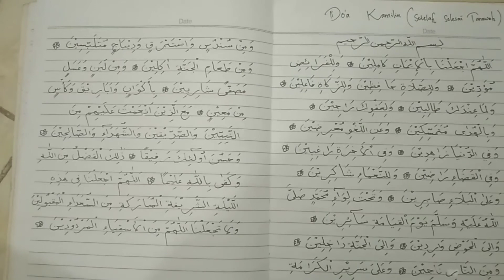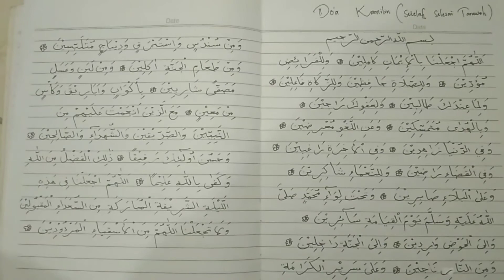Belajar Bilal Taraweh#Tarawih#bilal#bandibadut